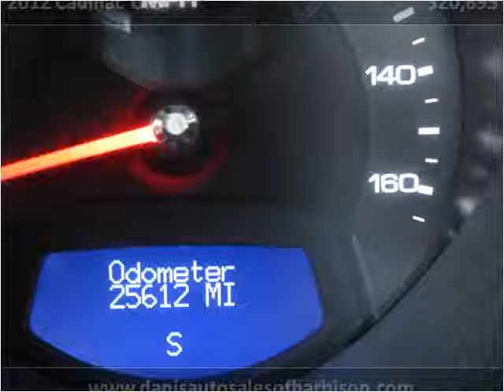2012 Cadillac CTS Used Cars Philadelphia PA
This 2012 Cadillac CTS is available from Danis Auto.